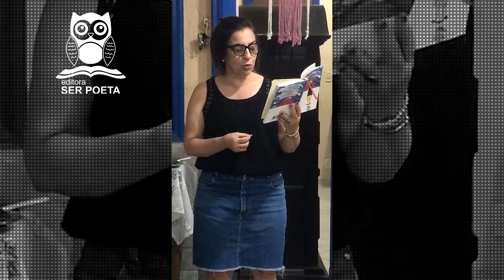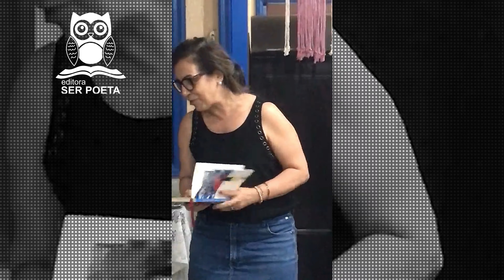CORUJAS EM CORTES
A maioria de nós tem sonhos e, paralelamente a esses sonhos,
tem que equilibrar o tempo às atividades que aceitamos desempenhar. Naturalmente, nos perdemos no excesso de cobranças internas e externas para que tudo esteja sempre perfeito.
Toda essa pressão impacta no pensamento coletivo de deixar
pra lá os sonhos, ficando para segundo, terceiro plano ou ainda na
gaveta do esquecimento.
Diante dessa guerra interior, preferimos nos calar. Abafamos
nossos sentimentos, pensamentos, ideias e revoluções.
Somente quando essas Marias se reuniram e se ampararam
num mesmo ideal, perceberam que, mesmo sendo únicas, não
estavam sozinhas. Daí nasceu um grito, gerado, parido da alma
com cheiro de arte e amor. Nasceram Marias fortes, valentes,
ousadas e conscientes, trazendo nos seus poemas suas verdades.
Junte-se a nós e venha dar seu grito também!

►Venha ser um Colaborador do Nosso Canal!